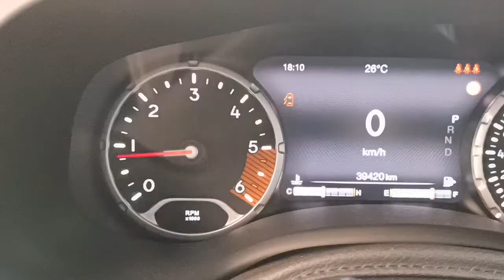Jeep Renegade 2.0 MJT 140 CV 4WD Ad.l.limited. - 39400 km - 2019 - 22700 €